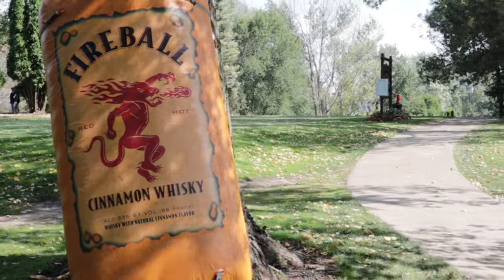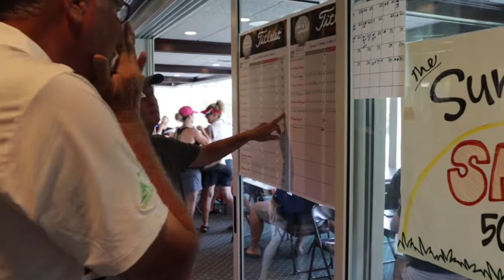Great Okoboji Lakes Finale (G.O.L.F.) Tournament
Iowa Great Lakes Area Chamber's annual Great Okoboji Lakes Finale Tournament.